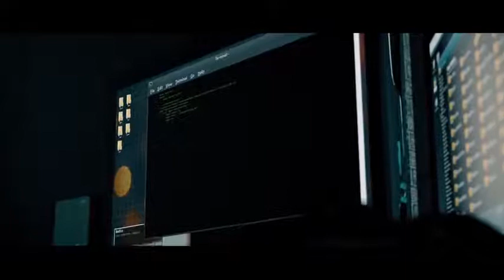PayDay 2 - Nintendo Switch Joy Trailer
Ролик представляет новую героиню для PAYDAY 2 по имени Джой, которая изначально появится только на Nintendo Switch.